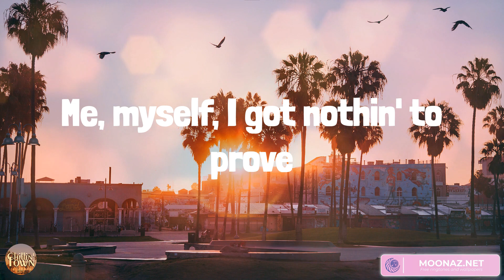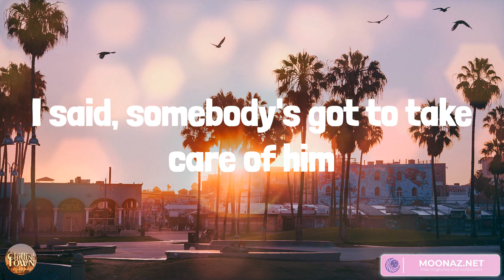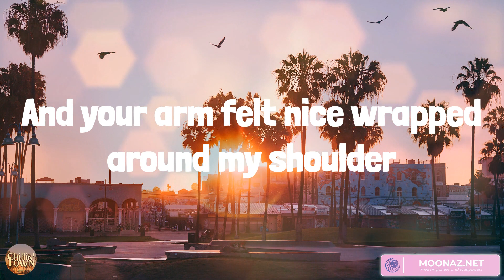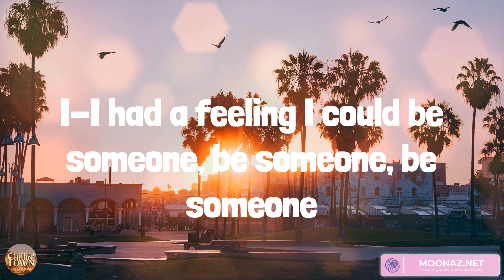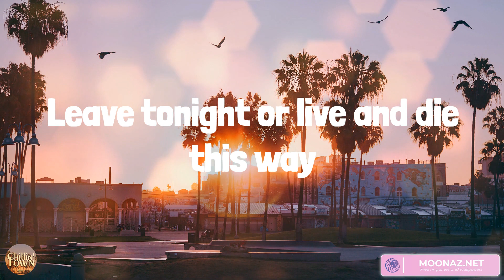Fast Car - Country music playlist 2023 - Luke Combs, Oliver Anthony Music, Morgan Wallen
Fast Car - Country music playlist 2023 - Luke Combs, Oliver Anthony Music, Morgan Wallen, Chris Stapleton

00:00 Luke Combs - Fast Car
04:25 Oliver Anthony Music - Rich Men North of Richmond
07:32 Morgan Wallen - Last Night
10:15 Chris Stapleton - You Should Probably Leave

Been working at the convenience store
He said his body's too old for workin'
We go cruisin' to entertain ourselves
Thought maybe together you and me'd find it